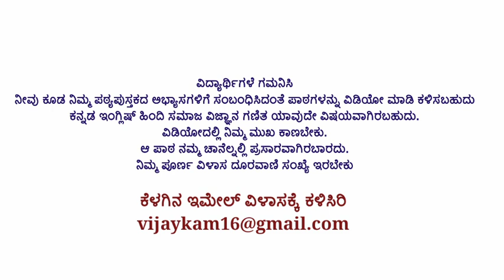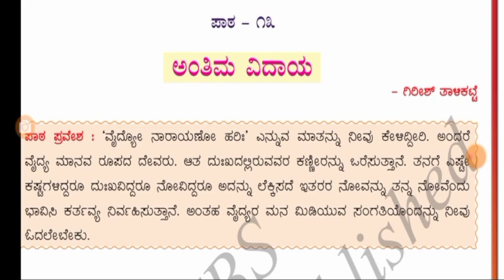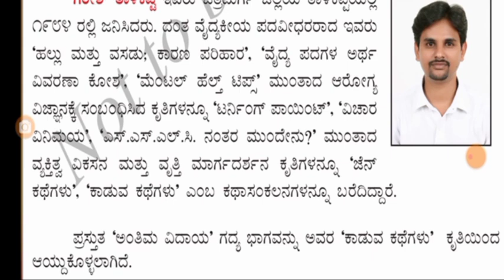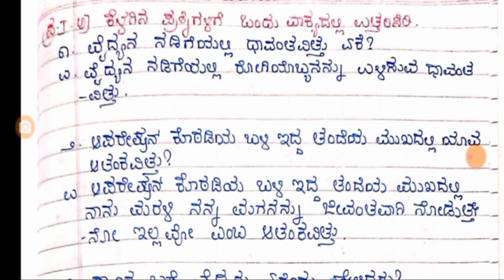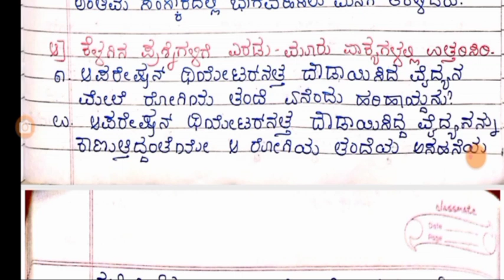7th class Kannada lesson Antima Vidaya questions and answers#Edu all-rounder#Antima Vidaya 7th std